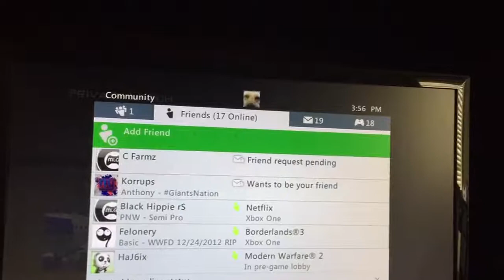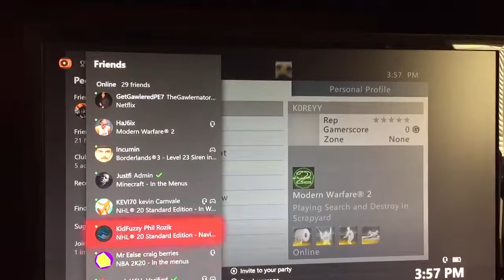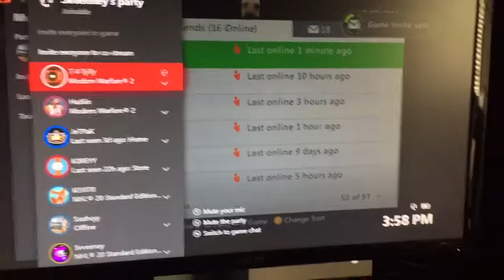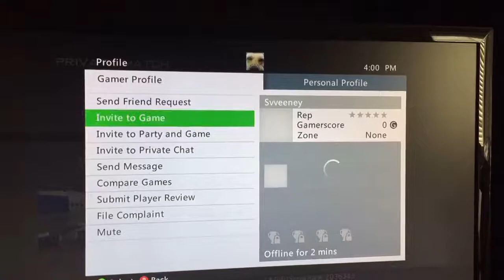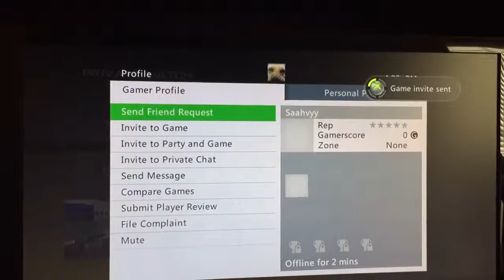'Hawaiian Punch' Dispute - Map 1 (4-1) / No Show Map 2